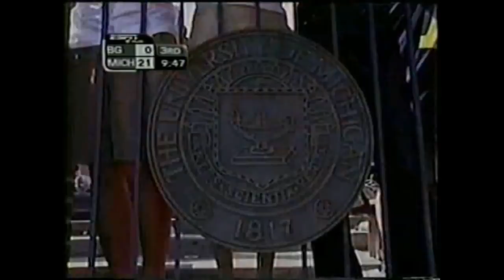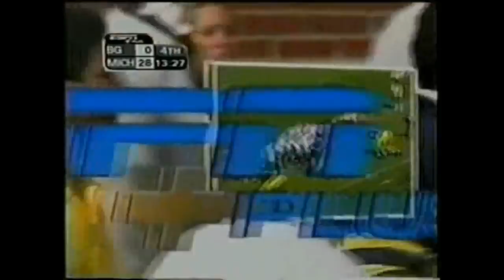2000 Michigan vs. Bowling Green